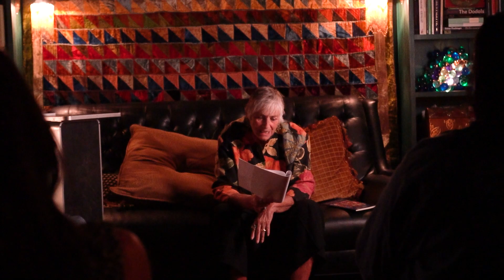Intimate Evening of Poetry Theme: Outcasts, Season Two | LIVE PERFORMANCE | Sep 23 2023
Live performance recording Sep 23, 2023

Avantpop Bookstore Presents
Season Two, Intimate Evening of Poetry in The Reading Room at Office of Collecting and Design in Las Vegas, Nevada

Hosted by Shwa Laytart
Featured Poets
Charlene Stegman Moskal
James Norman
Trad Sevin
Walker Rose